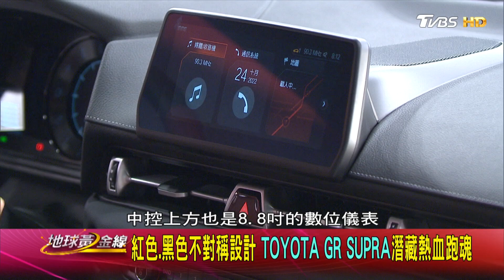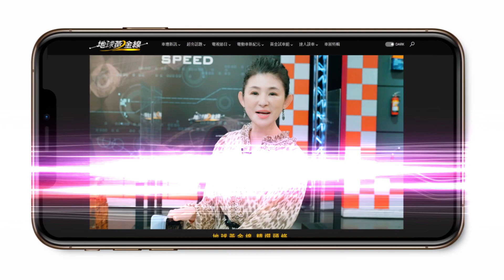銳利LED頭燈.窄艙體造型 TOYOTA GR SUPRA絕美撩人 地球黃金線 20221027 (2/4)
或搜尋ID「@tvbsgoldline」
   或搜尋ID「tvbsgoldline56」

*隔日重播：01:00 / 09:00